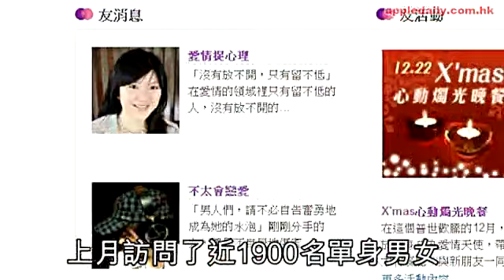網上尋真愛 WhatsApp示個愛